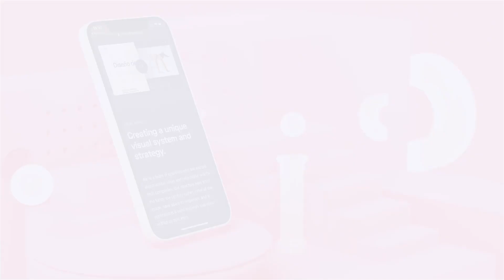Clean Aesthetic App Promotion | Adobe Premiere Pro Template